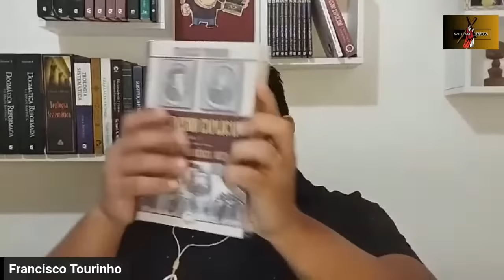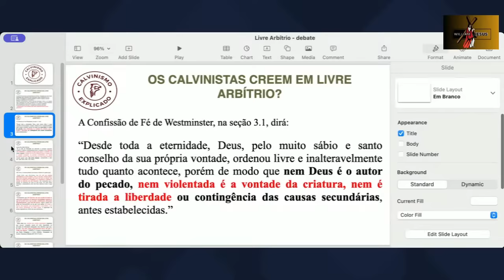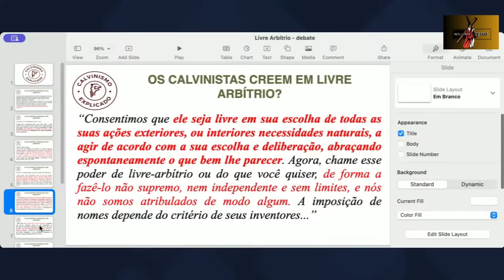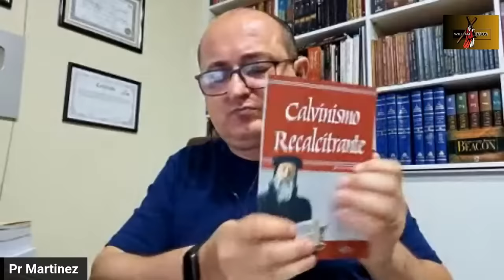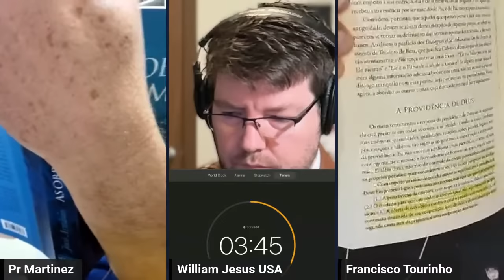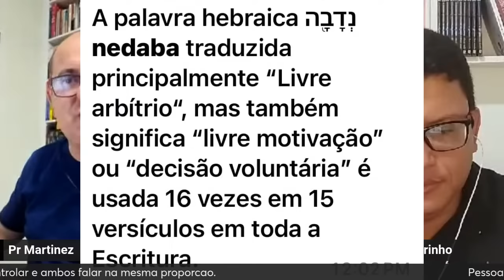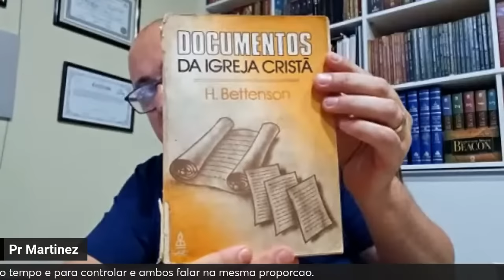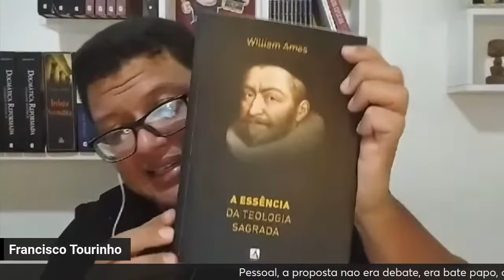Live de gigantes! O homem tem livre arbítrio? Francisco Tourinho e pastor João Flávio Martinez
Vamos bater um papo com o presidente apologista do CACP, o pastor João Flávio Martinez e o professor Francisco Tourinho sobre um tema que é bastante discutido desde início da igreja. O homem tem livre arbítrio?